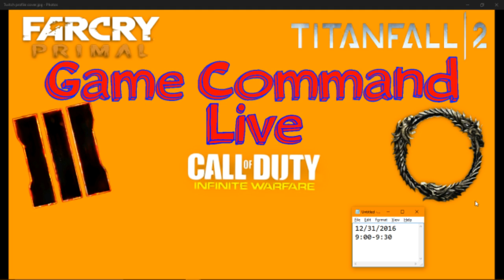I Will Be Live At Playing The Elder Scrolls Online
sorry for the bad quality video it was xsplit no me sorry... i can't fix it
My Media Page's:
My Xbox GamerTag: crazymoneyxyxx
My Steam: john123381
my discordtag: #7103